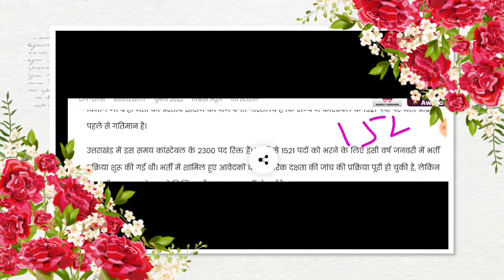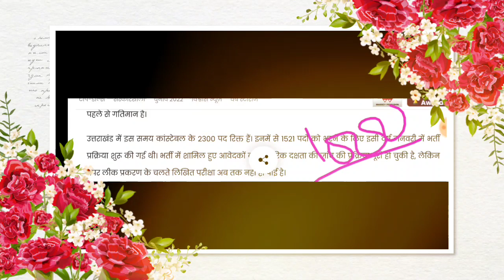बहुत सुन्दर🙏पुलिस कांस्टेबल की नई भर्ती मंजूर 1हजार पदों हेतू न्यू ईयर में भर्ती:उम्र बड़ोतरी के साथ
SSC GD एग्जाम सेलेब्स

⬇️⬇️⬇️⬇️ देखिए

बंदीरक्षक भर्ती की फुल जानकारी

uttrakhand police constable exam 2022

UKSSSCVDOVPDOPAPERLECKSTFREPORT
UKSSSC VDO VPDO PAPER LEAK STF REPORT
VDO VPDO PAPER LEAK STF REPORT

उत्तराखंड_नई_भर्ती_2022
उत्तराखण्ड_लोक_सेवा_आयोग_भर्तियां _2022

हिन्दी व्याकरण

UKSSSCBIGBHARTINEWS
UKPSCNEWBHARTINITIFICATION
UKPSCBHARTINOTIFICATION2022
UKPSCBHARTINEWS
UKPSC
UKPSC
UTTRAKHANDNEWBHARTI2022
UTTRAKHANDNEWBHARTINEWS
UKPSCNEWBHARTI
UTTRAKHANDNEWBHARTI2022
UTTRAKHANDNEWBHARTI2022

uttrakhand_police_constable_bharti2023
uttrakhand_police_constable_bharti2023
uttrakhand_police_constable_bharti2023
uttrakhand_police_constable_bharti2023
uttrakhand_police_constable_bharti2023
uttrakhand_police_constable_bharti2023
uttrakhand_police_constable_bharti2023
uttrakhand_police_constable_bharti2023
uttrakhand_police_constable_bharti2023
uttrakhand_police_constable_bharti2023
uttrakhand_police_constable_bharti2023
uttrakhand_police_constable_bharti2023
उत्तराखंड_पुलिस_कांस्टेबल_भर्ती_2023
उत्तराखंड_पुलिस_कांस्टेबल_भर्ती_2023
उत्तराखंड_पुलिस_कांस्टेबल_भर्ती_2023
उत्तराखंड_पुलिस_कांस्टेबल_भर्ती_2023
उत्तराखंड_पुलिस_कांस्टेबल_भर्ती_2023
उत्तराखंड_पुलिस_कांस्टेबल_भर्ती_2023
उत्तराखंड_पुलिस_कांस्टेबल_भर्ती_2023
उत्तराखंड_पुलिस_कांस्टेबल_भर्ती_2023

उत्तराखंड_पुलिस_कांस्टेबल_भर्ती_202
उत्तराखंड_पुलिस_कांस्टेबल_भर्ती_2023
उत्तराखंड_पुलिस_कांस्टेबल_भर्ती_2023
उत्तराखंड_पुलिस_कांस्टेबल_भर्ती_2023